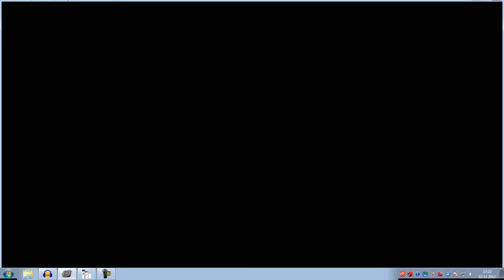Let's Play Chaos auf Deponia #29 [Deutsch-HD] Sozial benachteiligter Zeitgenosse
Unser zweiter Halt ist auf Isla Obach wo wir einen Funkmast reparieren wollen, dass Problem ist auch schnell gefunden und praktisch auch direkt repariert. Leider aber macht uns das Ungewitter einen Strich durch die Rechnung und beweist mal wieder was für ein unfassbarer Glückspilz Rufus einfach sein muss. Mit dem wissen, dass wir einige zusätzliche Utensilien für unser Blitzableiter Vorhaben brauchen, fahren wir also direkt mal weiter nach Porta Fisco um die Lage zu checken. Doch so toll sieht die einstige Metropole des Rostroten Meers garnicht mehr aus, und es wimmelt von sehr vielen Sozial benachteiligten Zeitgenossen. Einer von ihnen stinkt so sehr, dass wir ihn natürlich direkt mal ansprechen müssen, doch abgesehen von einem epischen Rap von Rufus und dem Wissen wo wir einen Regenschirm herbekommen, haben wir nicht viel von diesem Gespräch also gehen wir gleich mal weiter in die Kanalisation.

Die kleinen Sprünge sind irgendein Fehlprodukt der Aufnahme, die durch komisches stoppen der Aufnahme des Sounds aber nicht des Videos entstanden sind. Um die zu beheben musste ich halt auch die Bildsequenzen rausnehmen. Dieser Part war auch verantwortlich für die Asynchronität des letzten Videos, doch jetzt müsst ich alles behoben haben. Keine Sorge, diese Sprünge sind nur in den letzten paar Minuten dieser Folge und noch ein paar in den ersten fünf Minuten der nächtsten. Ich hoffe es macht euch nicht zu viel aus.

Im zweiten Teil der Trilogie um den schönen Planeten Deponia legt sich Rufus wieder deutlich ins Zeug um mit seinem unverkennbarem Charme jeden von sich zu überzeugen, alles einzusacken was geht und natürlich nebenbei noch Deponia zu retten, denn die Gefahr der Sprengung aus dem ersten Teil besteht weiterhin. Was genau Rufus nun eigenlicht vor hat und wie er Goal wieder von sich überzeugt ist Anfangs noch ein Rätsel, doch sicher findet er wie immer einen Weg sich mit unfassbar realistischen basteleien über alles hinwegzusetzen und Deponias Sprängung auch dieses wieder hinauszuzögern, oder sogar aufzuhalten. Natürlich nur um sich danach als Helden feiern zu lassen, eigentlich ist ihm Deponia ja egal.

Wenn es euch gefällt kauft es euch!